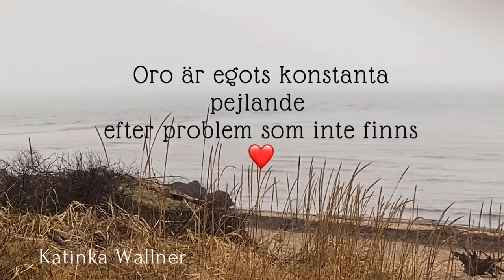Varför ska man meditera? ❤️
Inspirationsvideo av Katinka Wallner, dela gärna videon!💕